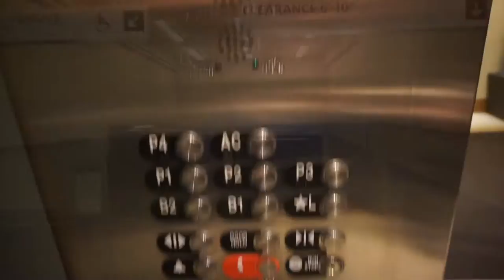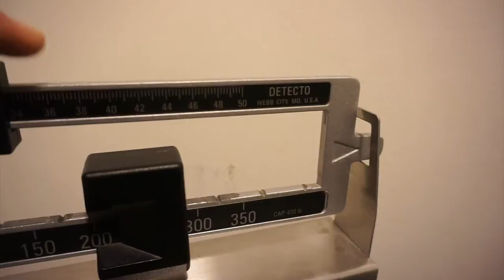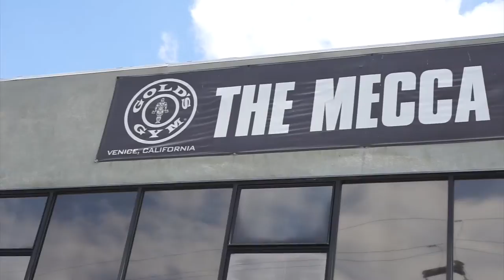Fit Adventures | The Mecca | Bradley Martyn & Dom Mazzetti